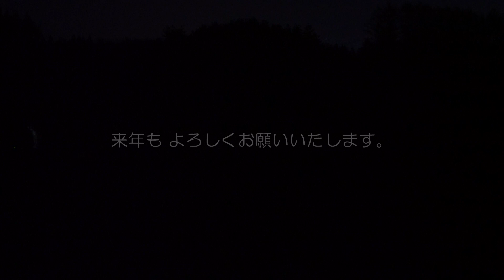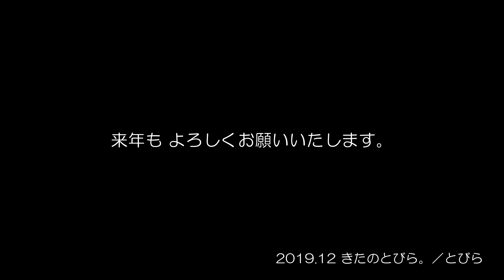ALFA-X(E956) 年末ラスト走行試験 2019.12.17-22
12月17～18日および21～22日にかけての試験走行撮影のまとめです。これで今年の試験走行は終了したようです。

今年一年はホントにコレばっかりの撮影取材をやっていたような気がします。陸揚げから本線デビュー、320km/hから360km/h走行、そして400km/hまでひととおり撮影できたのではと思います。
360km/h走行をフツーに熟していたところを見ると、来年からは恐らく静粛性向上や乗り心地、緊急停止などをメインとした試験へ移行するのではと思われます。
なお私の今後の撮影取材については、春まで取材ペースを落とします。目新しい走行試験が始まった際には、またここで報告したいと思います。

今年一年、ご鑑賞いただきありがとうございました。